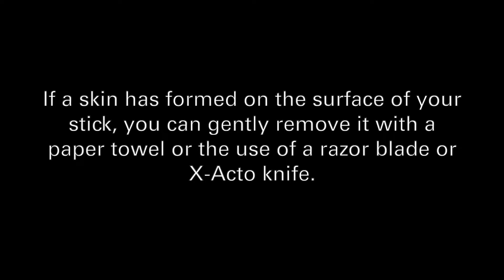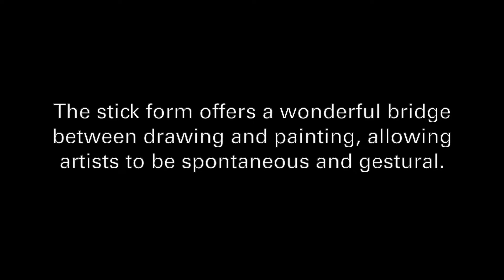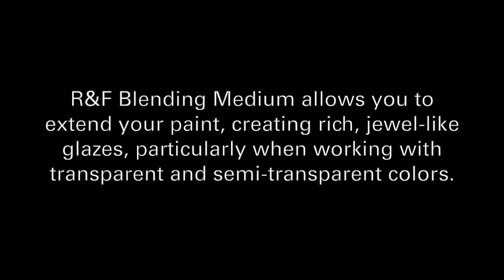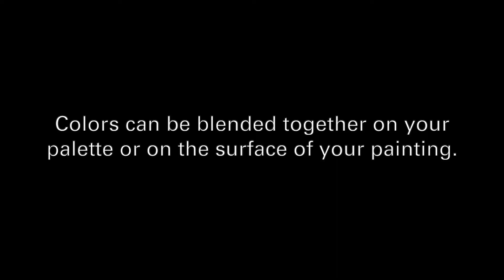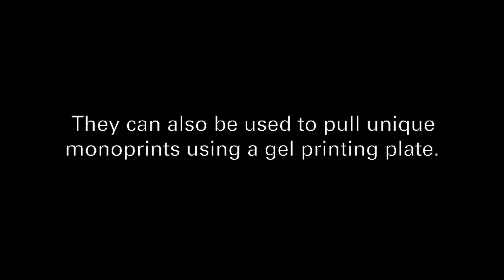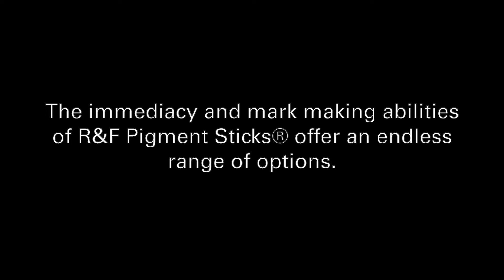R&F Pigment Sticks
R&F Pigment Sticks® are high quality oil paint with just enough wax added to maintain a solid stick form. They bring color, texture, and immediacy, allowing you to draw and paint directly or manipulate with a palette knife, brush, or brayer. Pigment Sticks® have none of the additives, extenders, or substitutes that are commonly used in industrial production. We use only beeswax and plant wax, linseed oil, and pigment. Our formulas are complex and our manufacturing is labor-intensive, handmade in small batches, carefully milled and molded.

Colors used in this demo include: Courbet Green, King's Blue, Neutral Grey Light, Indian Yellow, Quinacridone Magenta, Cobalt Blue, Ultramarine Blue Pale, Unbleached Titanium, and Malachite Green.

Materials used in this demo include: R&F Pigment Sticks®, R&F Blending Medium, Ampersand Gessobord, Arches Oil Paper, and Gamblin Galkyd Lite. Squeegees and brayers were provided by Cold Wax Academy and can be purchased The stencil used was created by R&F Core Instructor Leslie Giuliani and can be purchased on her

R&F’s Resources page provides downloadable articles and lists to help you find a teacher in your area, download a color chart, learn the history of encaustic, and ensure you are practicing safety in the studio